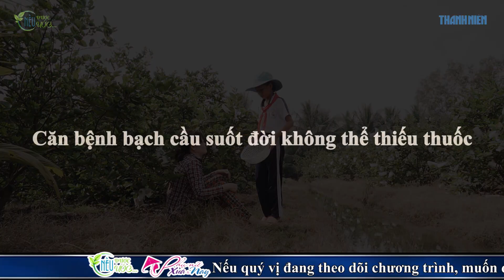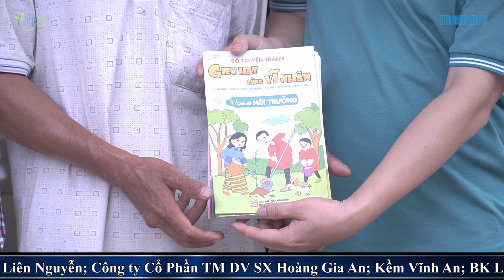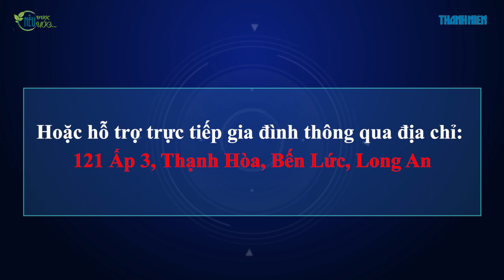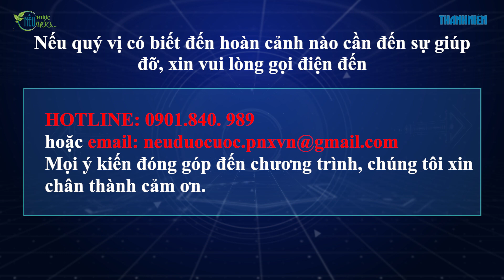Phan Thị Huỳnh Trâm :"Tiền mất có thể kiếm lại, mẹ mất không biết kiếm ở đâu"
Ba của Trâm hiện là lao động chính trong nhà, còn mẹ của em thì sau lần gặp tai nạn, một chân đã mang di chứng đến tận bây giờ. Nhưng khổ hơn, là vào năm 2018, mẹ em phải chịu thêm căn bệnh bạch cầu. Căn bệnh mà suốt đời không thể thiếu thuốc.

Nếu quý vị đang theo dõi chương trình, muốn quyên góp để giúp đỡ cho gia đình em Phan Thị Huỳnh Trâm thì vui lòng gửi đến số tài khoản: 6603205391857 – Ngân hàng Agribank Đông Long An (Chị Phan Thị Lâm Huê – Chủ tịch hội phụ nữ xã Thạnh Hòa, Bến Lức, Long An)

Hoặc hỗ trợ trực tiếp thông qua địa chỉ: 121 Ấp 3, Thạnh Hòa, Bến Lức, Long An

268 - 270 Nguyễn Đình Chiểu, Phường 6, Q.3, TP HCM